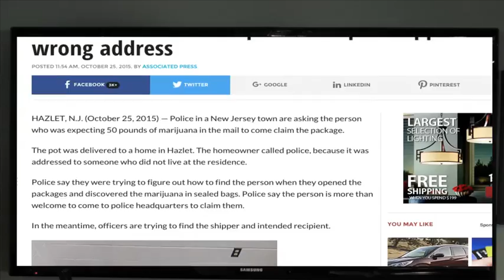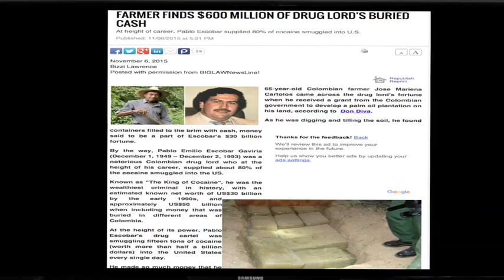The Salt Mine Episode 2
The Salt Mine is a cartoon talk show discussing anything and everything.  It takes place at the Salt Mine Bar where various patrons provide different takes and opinions alongside our main hosts (talking cartoon liquor bottles.)